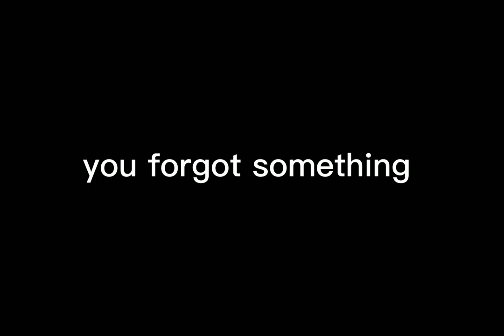you forgot something